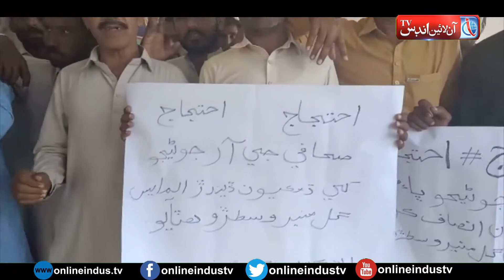Journalist GR Junejo's brother died in Naukot due to doctor's negligence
Journalist GR Junejo's brother died in
Naukot due to doctor's negligence